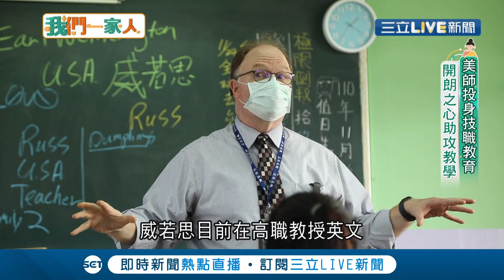政府力推邁向"雙語國家"吸引外籍教師來台 美國新住民威若思投身技職教育 思索健康慢活重要性 助攻教學找回教育初心｜美國新住民 威若思｜【我們一家人】20220226｜三立新聞台｜移民署